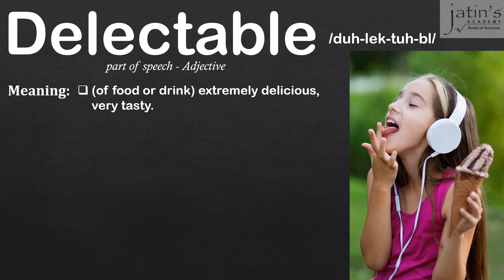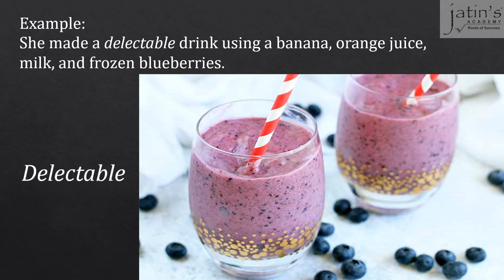Vocabulary - Word of the Day 13 (Delectable)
Hello students,

Presenting to you the thirteenth word of the day "Delectable".

Regards,
Jatin Raval